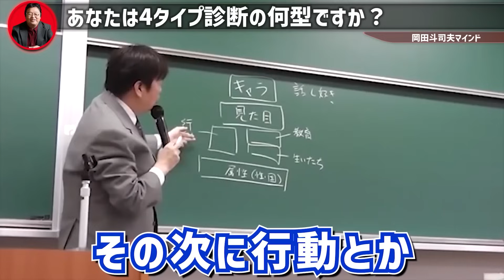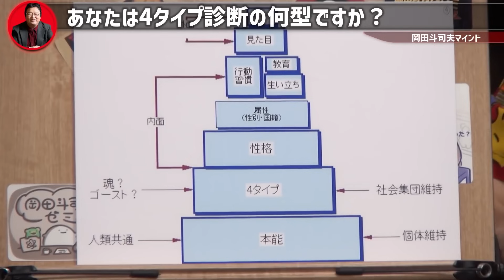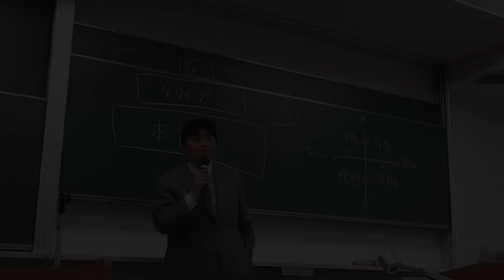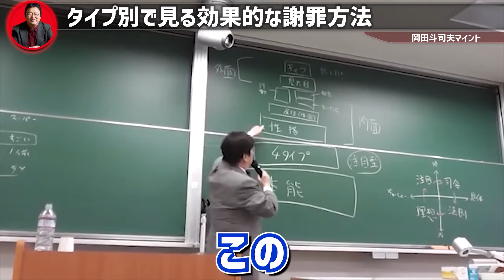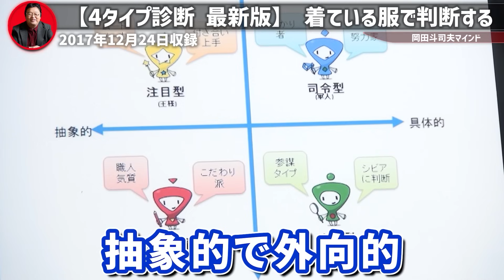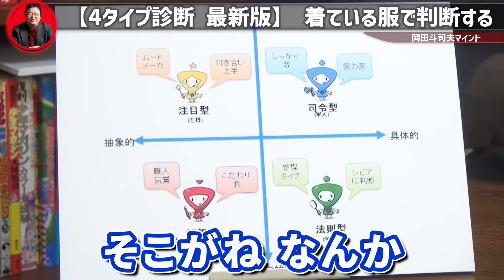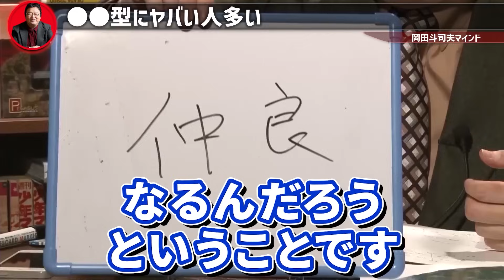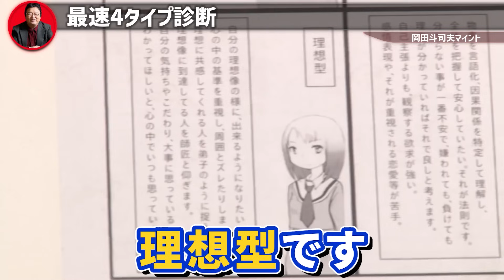【4タイプで判断する人生の選択】完全解説編総まとめ【作業用 睡眠用 岡田斗司夫 切り抜き サイコパス 未来予測 マインド 性格分析 考察 司令 注目 法則 理想】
◇目次◇
0:00 あなたは4タイプの何型ですか？
5:15 人間の内面
11:35 法則型からのお便り
14:47 タイプ別口説き方
21:16 タイプ別謝罪方法
27:53 着ている服でも判断できる
35:56 4タイプに当てはまる人物
40:44 司令
42:11 注目型
43:28 理想
44:33 法則型
46:43 最速4タイプ診断
51:34 法則型に●●は通用しない

2ch アニメ 切り抜き 漫画 怖い話 未解決事件 daigo 閲覧注意 マンガ 恐怖 怖いドラえもん 都市伝説 アンビリーバボー 実話 ひろゆき にちゃんねる ソシオパス 中田敦彦のYouTube大学 加藤純一 ヒカル コレコレ ガーシー 暴露  芸能人 toshio アイドル YouTuber 知識 心理學 思考能力